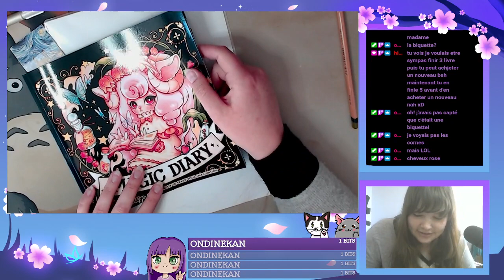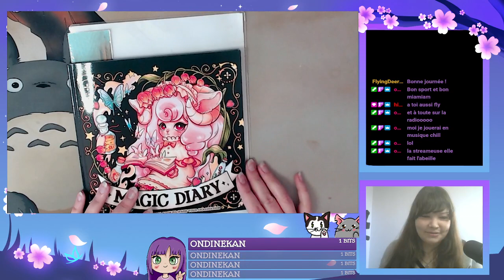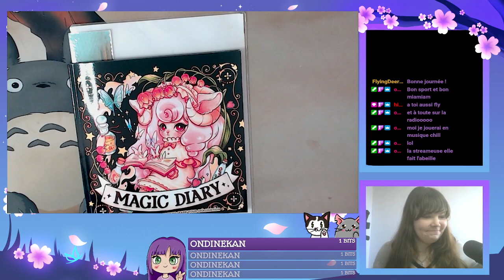🎨Colo-Magic Diary [Partie 1] 3/3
Comment vous-allez ?